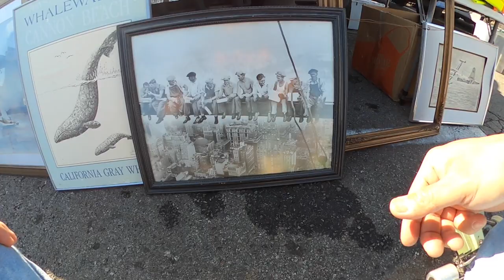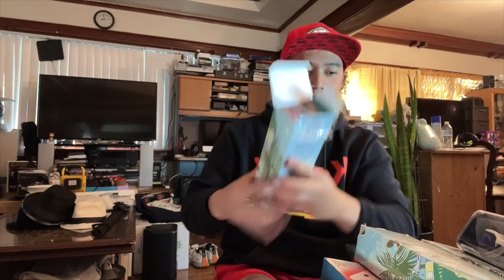Airsoft at mga sarisaring pambahay nakuha sa flea…